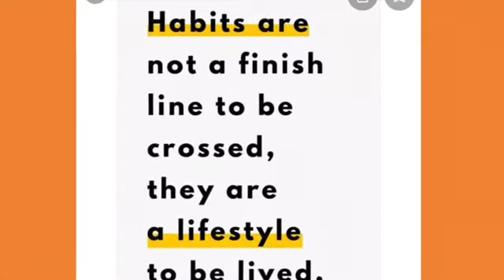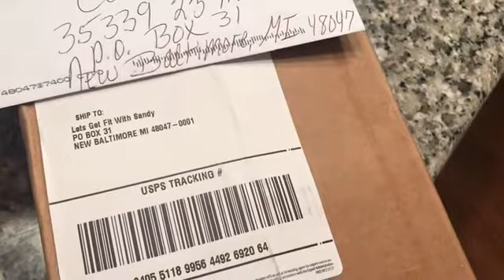WW JOURNEY: DEVELOPING SMALL HABITS 9-23-20